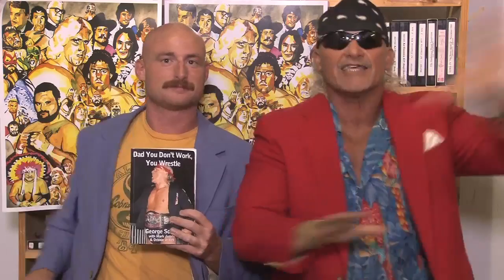Dad You Don't Work You Wrestle - Episode 35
George's book is available at Highspots.com